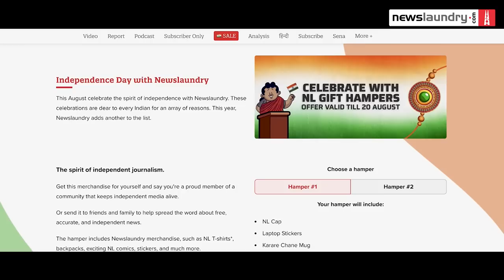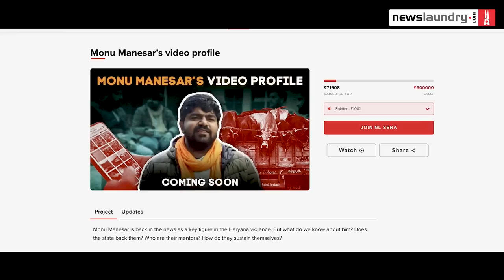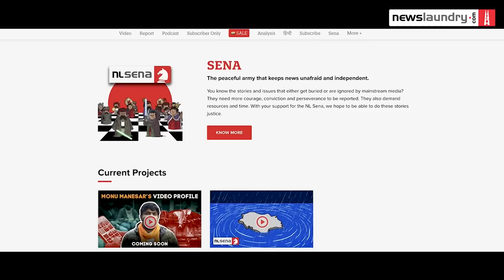Modi’s Independence Day speech, Gandhi’s legacy with Tushar Gandhi | NL Hafta 446 is FREE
This week on NL Hafta, Newslaundry’s Abhinandan Sekhri, Raman Kirpal, Jayashree Arunachalam and Anand Vardhan are joined by author Tushar Gandhi.

The conversation begins with Tushar recounting the police action against the silent march in Mumbai to commemorate the Quit India Movement, and the “insecurities” of the Maharashtra government. The panel divulges how a peaceful march is perceived as more dangerous by the state than one involving hate speech and people armed with weapons.

The discussion stirs to Prime Minister Narendra Modi’s Independence Day speech, which Abhinandan views as “pale” and “a bit under confident” in comparison to his earlier speeches. “Even an Independence Day speech is not about the nation, it is about Modi’s electoral prospects,” says Tushar, while the panel highlights the significance of Leader of Opposition Mallikarjun Kharge’s absence from Independence Day celebrations at Red Fort as a mark of protest.

Dwelling into the times of the independence movement, Tushar talks about his great grandfather Mahatma Gandhi’s relations with noble laureate Rabindranath Tagore. He also sheds light on how Maharashtrians view “Bapu” and the manoeuvres to show Gandhi and Ambedkar as adversaries. Jayshree asks Tushar about the fake news and hate campaigns against Gandhi. Abhinandan delves into how Indian history has suffered from a chronic ignorance of truth.

Meanwhile, on the floods and the consequent devastation in Himachal Pradesh, Raman highlights the inadequacies of Modi’s Har Ghar Nal campaign, and the purported absence of scientific approach in the infrastructure projects in the sensitive Himalayan region.

This and a lot more, tune in!